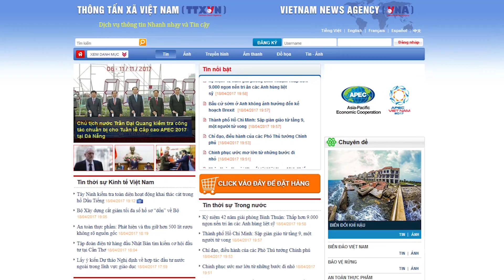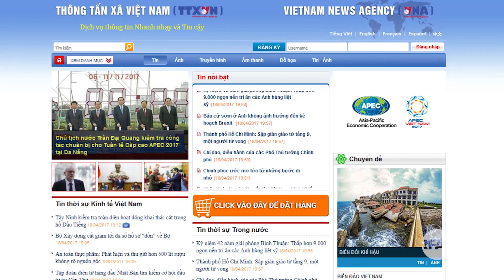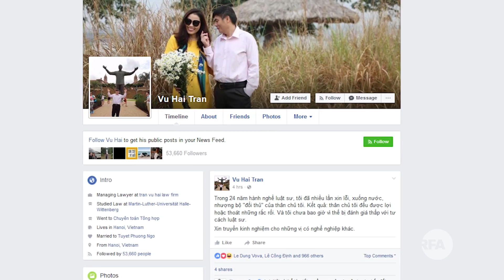Bản tin Việt Nam 18/04/2017 | RFA Vietnamese News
-Dân làng Đồng Tâm sẵn sàng thả cán bổ, công an tạm giữ
-Công nhân may đình công ở Thanh Hóa
-Công nhân đình công 2016 giảm
-Phạm Bình Minh thăm Mỹ sau chuyến thăm TQ
-VN-TQ tang cường chống nạn buôn người
-TQ mua 50% dầu thô của VN
-VN nói YouTube gỡ bỏ hơn 1 ngàn clip bôi nhọ lãnh đạo
-Hội nghị Bộ trưởng Hợp tác xã khu vực Châu Á – TBD lần thứ 10 sẽ diễn ra ở Việt Nam